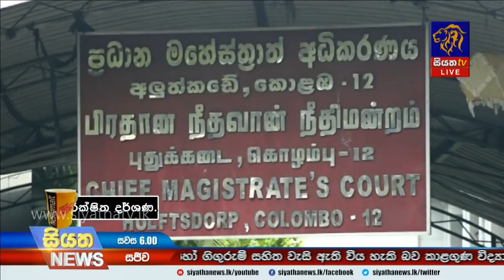Siyatha News | 06.00 PM | 29– 12 – 2019